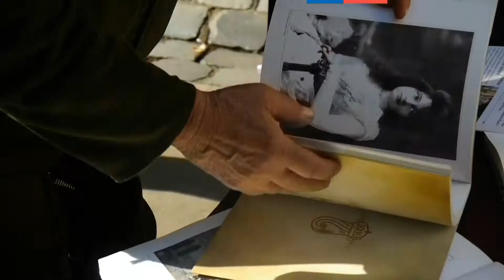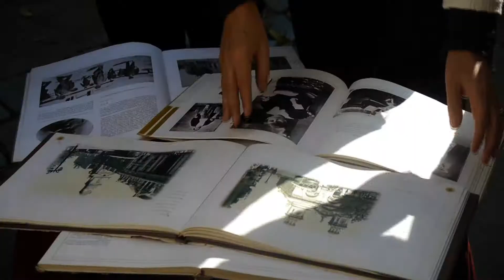MOP y Dibam lanzan aplicación para el Día del Patrimonio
En el marco del Día del Patrimonio, que se celebra este domingo 26 de mayo, el Consejo de Monumentos Nacionales creó la aplicación "DíaPatrimonio" que permite conocer los lugares, actividades, recorridos y rutas patrimoniales que estarán disponibles para visitar este domingo. Los usuarios pueden comentar y compartir un lugar o actividad en Facebook y Twitter.